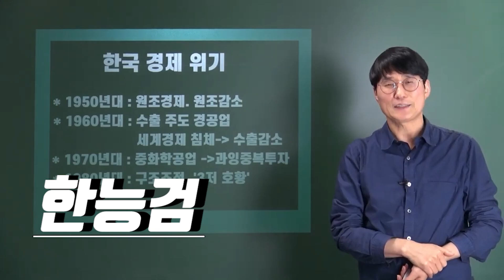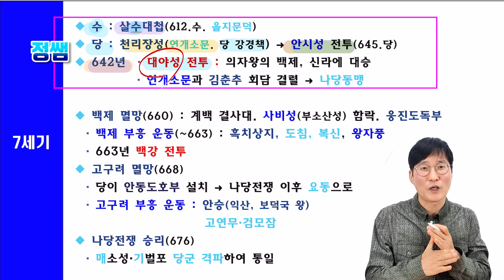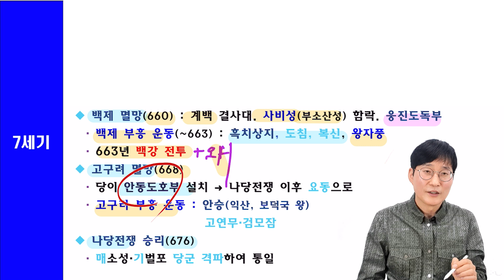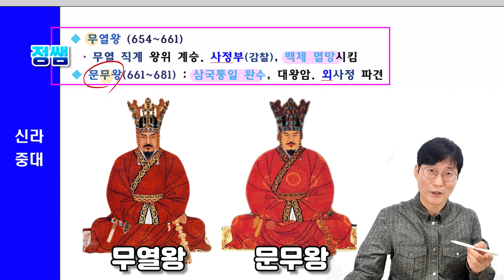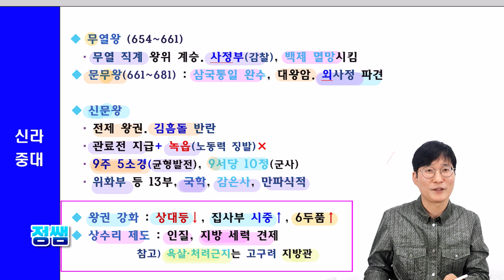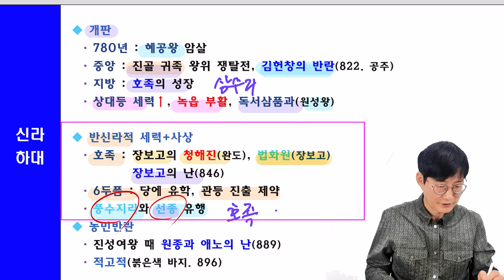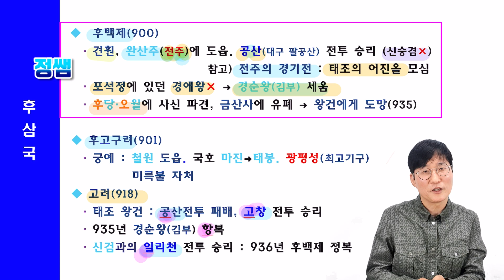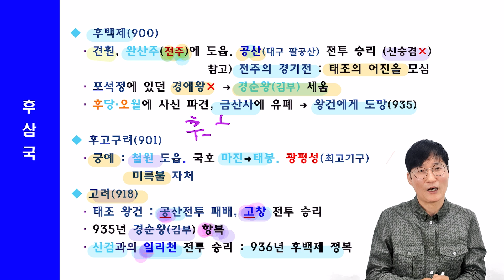한 쪽으로 끝내는 통일 신라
A4 1.3쪽으로 7세기와 신라 중대, 신라 하대, 그리고 후삼국 통일을
정리하고 있습니다. 7세기에서는 매회 1-2문제 출제되는 최빈출 시기이고
신라 중대, 하대에서 한 문제, 후삼국 통일에서 거의 한 문제 출제되고 있습니다.
먼저 '구독' '좋아요' 하시고 강의자료 신청해주세요. kimjung194 골뱅이 네이버 닷컴으로  메일보내고  보냈다는 댓글(댓글에 전체 메일주소 남기면 삭제됩니다.  골뱅이 앞만 남겨주세요) 남겨주시면 자료 정리 끝나는 이번주 내로  '28쪽 자료' 보내드리겠습니다.